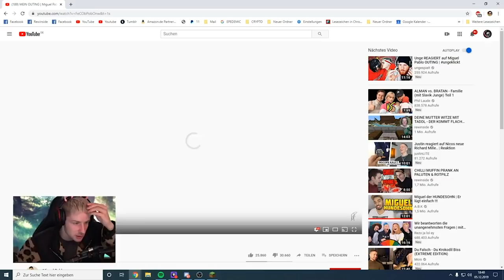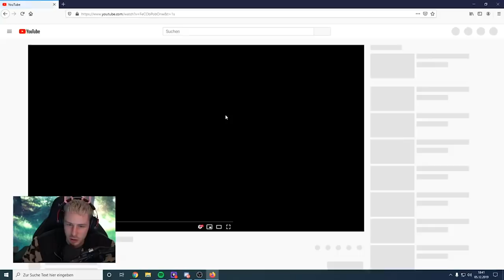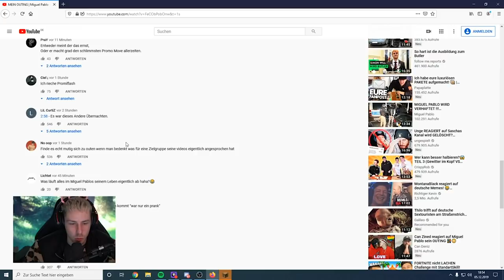Rewi REAGIERT auf MIGUEL PABLO OUTING | Aufrichtige WORTE an IHN | Rewinside Reaktion